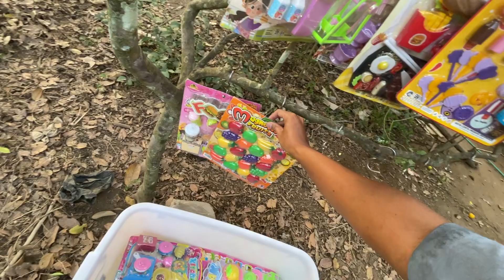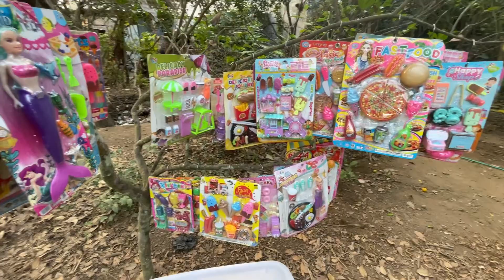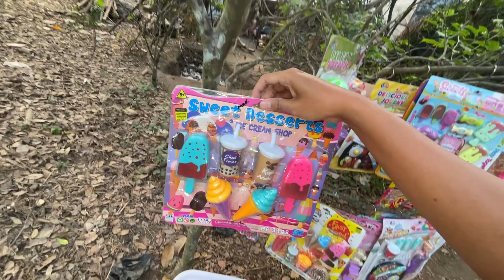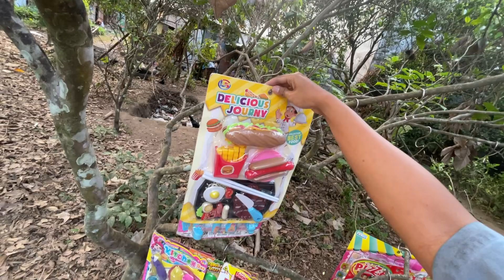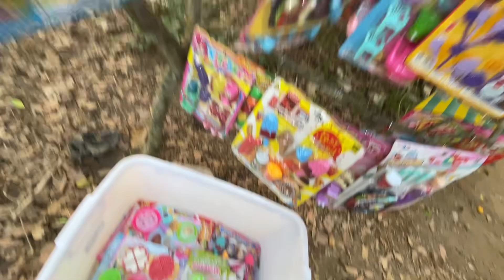Mencari Mainan barbie Di Atas Pohon Memasak Ice cream Masak Masakan es krim es kriman meja makan